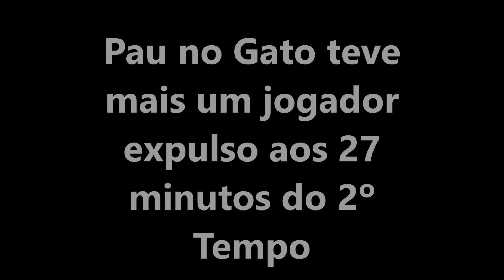Futebol é Coisa Séria |SCP 2019| Pau no Gato x União de Amigos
O Pau no Gato goleou o União de Amigos e ficou muito perto de uma vaga na segunda fase da Super Copa Pioneer Claro 2019.